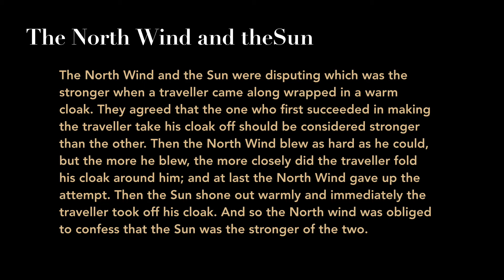The North Wind and the Sun